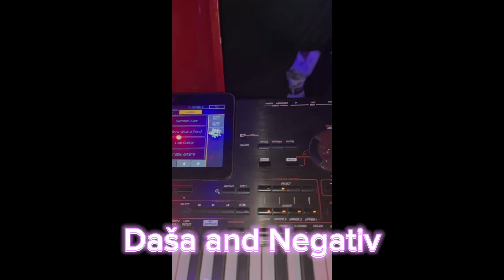Daša and Negativ - Zabava-New-2023 (🎷🎷🎤🎤)